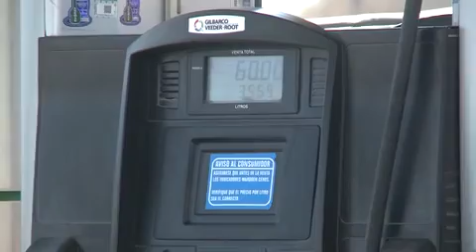En un 75% ha caído el poder adquisitivo de los trabajadores en la última década